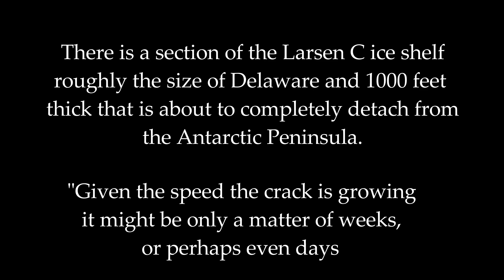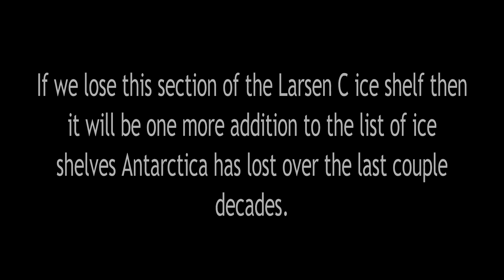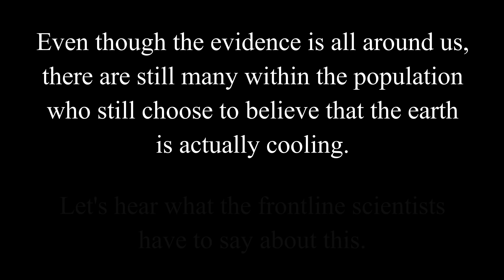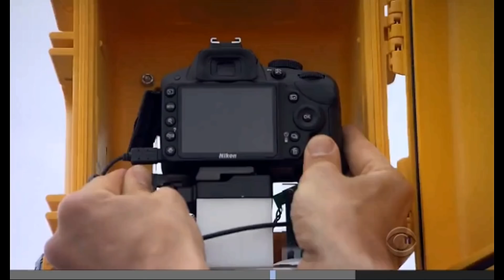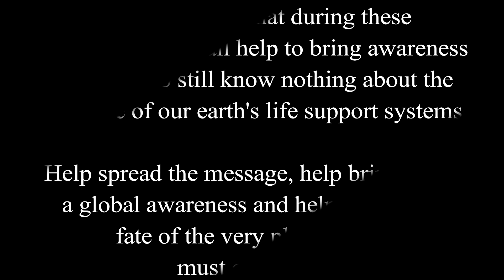Antarctica In Trouble! Delaware Sized Chunk Of Ice About To Break Off Into Sea!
Over the last 10 years or more, scientists have been monitoring a crack they discovered travelling through the Larsen C ice shelf in Antarctica. At first this crack was spreading very slowly, but recently it has increased its speed drastically. It recently travelled as far in one month as it had previously taken a year to move, and even longer before that. There is now only about 11 miles of ice connecting the ice shelf to the continent. Even worse, the crack has recently forked, one end of which will literally cut the shelf right off as it is heading to the sea. This could lead to sea level rises of 10 cms, further effecting areas like Miami and Louisiana that are already being effected by rising sea levels.